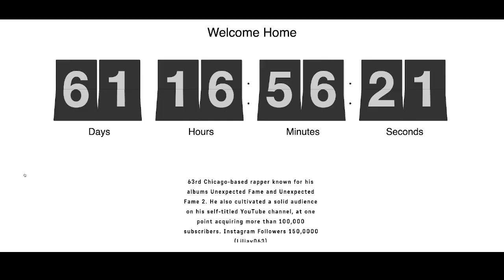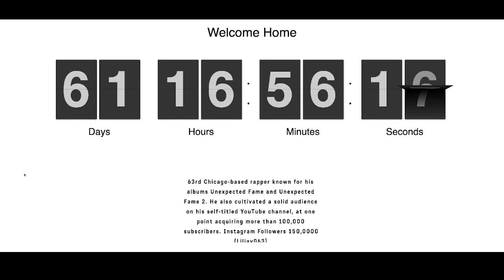KING LIL JAY TRAILER..... Count-Down Begins